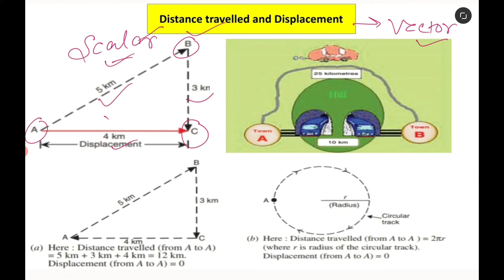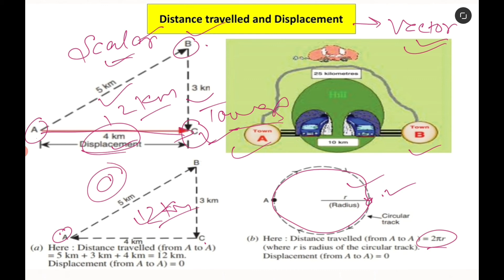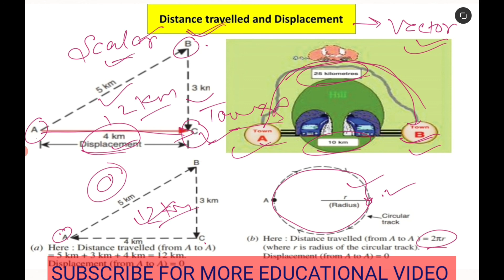Distance and Displacement class 9 in hindi | Motion class 9th | DARSHAN CLASSES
Hello friends! Today I am telling about Distance and displacement for class 9.